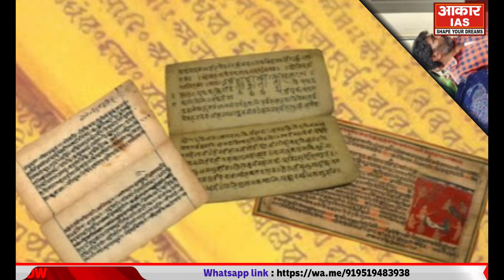जानिए भारतीय संस्कृति के अनुसार विवाह कितने प्रकार के होते है? || Types of Marriage